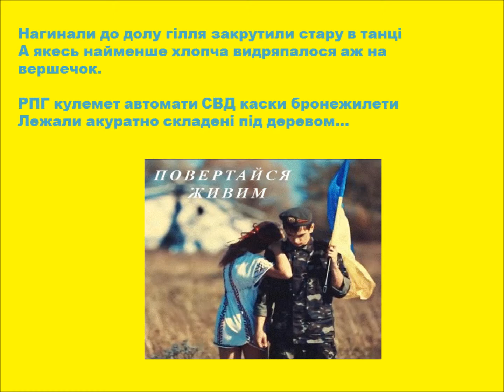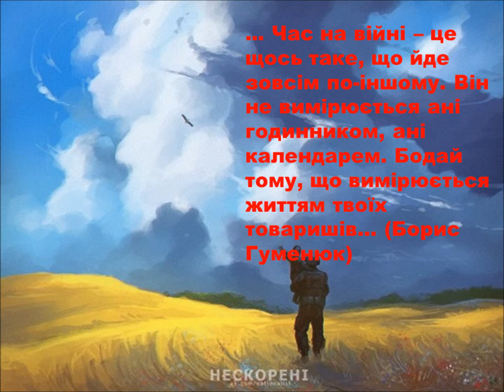"Вірші з війни". Борис Гуменюк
Борис Гуменюк, "Вірші з війни". Тернопільська міська ЦБС. Буктрейлер